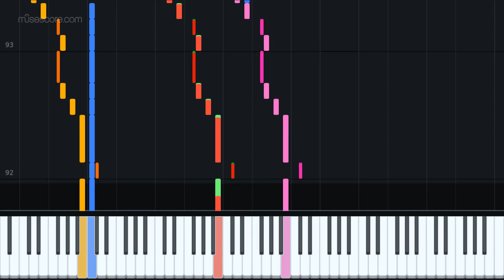grass on grass by Robert Saldana 2019 [Piano Tutorial + Sheet music]